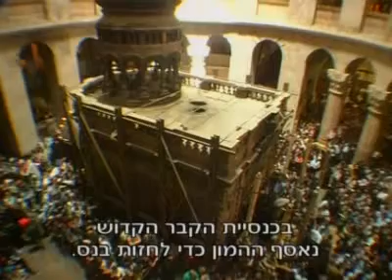Ecstasy Trailer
Documentary series, 6 X 24 minutes
Commissioned by the National Geographic Channel.

Ecstasy tells the story of 6 unique religious ceremonies, taking place among various religious groups in Israel and the Palestinian territories. Each 24 minutes episode follows one ceremony: after a brief introduction of the religion or cult, we follow the preparations that often commence weeks in advance, the gathering of the believers, the actual ceremony until its climax - expressed by the ecstasy of the participants.

Ecstasy follows several beliefs and religions: Christians, Muslims, Jews and Samaritans. Our crew gained access to practices and events that are rarely accessible to outsiders, and some of the material, such as the Jewish feast of Purim in Me'a She'arim (Jerusalem) is filmed for the first time ever.

Do the believers behave the way they do because they are taught to do so, or is their ecstasy genuine and spontaneous? What is the source of power that drives reasonable people to act the way they do - is it the strength of tradition, simple religious conviction, or something deeper?

Series Editor: Orit Koren
Research: Dan Arnon
Directors of Photography: Naftali Elbaz (Israel), Hanna Abu Sada (Palestine)
Series Scriptwriting:David Milton Jones
Production Manager:Efrat Suzin
Video Editor: Doron Hovav
Original music: Sefi Carmel